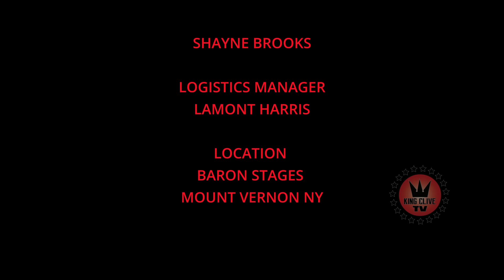CYPHER OF ALL CYPHER 17 Feat. Serius Jones, Oun P, D. Chamberz, Whiiteboy, Knick Gunz and more!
Watch as King Clive TV brings to you the highly anticipated Cypher of All Cyphers 17. In this classic cypher masterpiece, King Clive takes you behind the scenes of this legendary hip hop cypher series.

0:00 Intro
2:07 Treezx Divinci
6:32 Whiiteboy
8:40 M Dot Porter
11:53 Simms
15:55 D. Chamberz
18:52 Rah Sturdy
23:19 CNG TY
26:21 Serious Jones
29:52 OUN P
32:55 Ceda
34:38 UNO
39:36 Knick Gunz
42:43 Juan Smoke
45:30 G MIMS